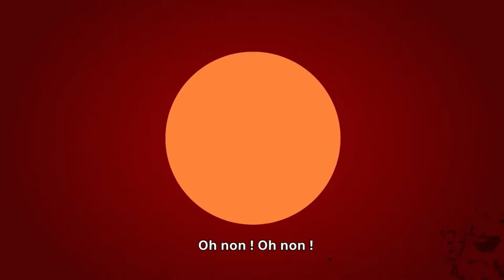Replay de la semaine du 22 au 28 Mars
Récapitulatifs de l'actualité gaming d'ici et d'ailleurs
Sur les nouvelles sorties de jeux et nouveautés gamings
Présenté par Jimmy Niang